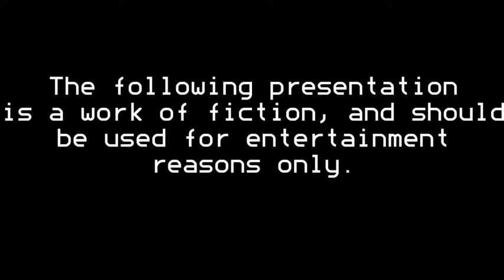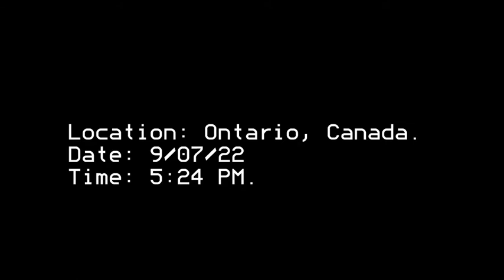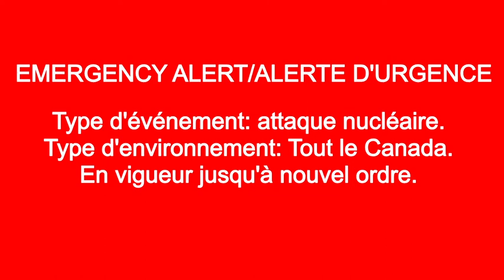A Canadian Nuclear Attack. An EAS Mini Scenario.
First Canada alert ready scenario!